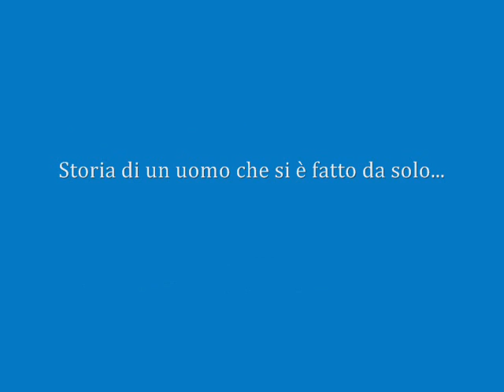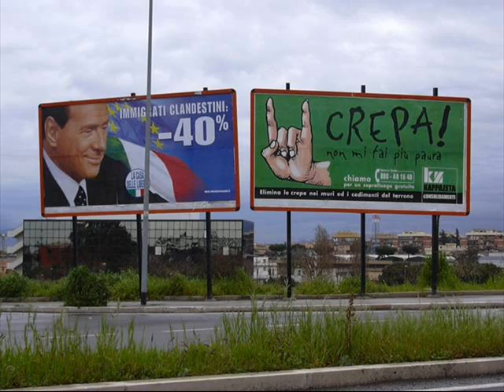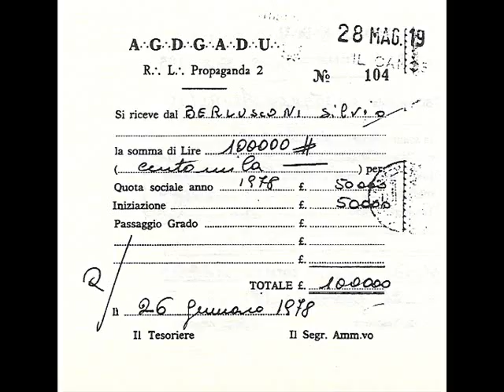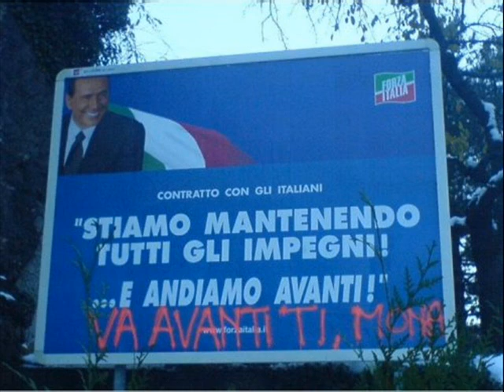Mi Sono Fatto Da Solo...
Video musicale satirico su di un uomo che si è fatto da solo...

La Famiglia Rossi - 'Mi sono fatto da solo'.